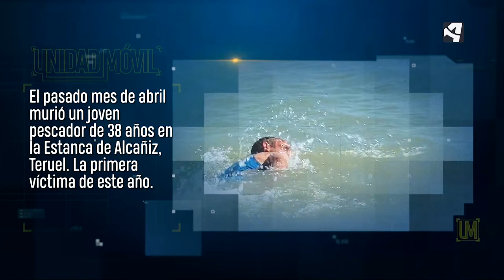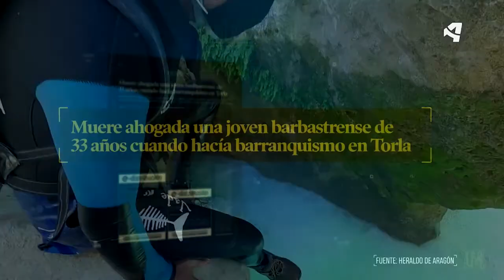Con el GEAS de la Guardia Civil en el embalse de La Sotonera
El Grupo Especial de Actividades Subacuáticas de la Guardia Civil (GEAS) conoce muy bien las zonas de baño peligrosas de todo Aragón. Les toca actuar en las tres provincias aragonesas.